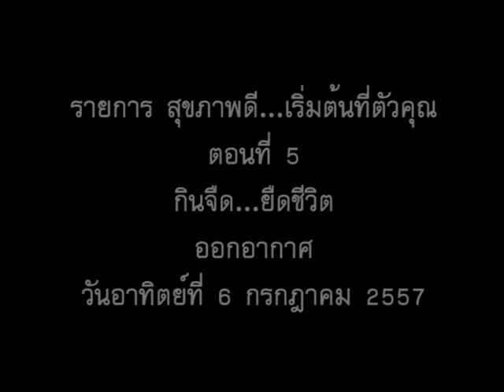Spot สุขภาพดีเริ่มต้นที่นี่ ตอนที่ 5